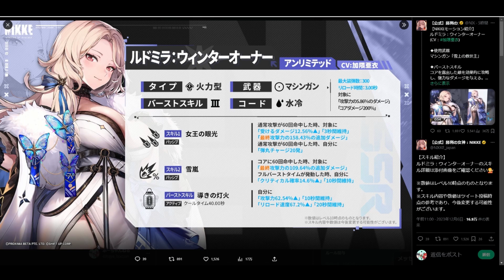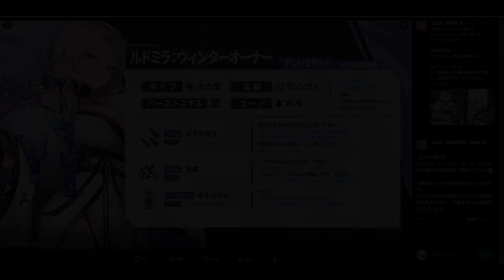【メガニケ】新ルドミラ割とやれそうな感じがするぞ【勝利の女神NIKKE】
【メガニケ】見逃し＆もう一度見たい方 ニケサバ全エンディングまとめました！【勝利の女神NIKKE】

【メガニケ】誰から取るべき？後悔しない開放キャラ優先度＆解説【勝利の女神NIKKE】